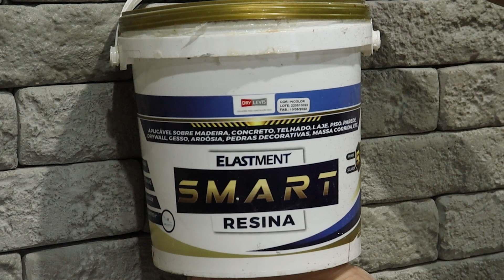Veja como Eu fiz placas cimentícias em casa - Efeito Pedra Concreto A VISTA